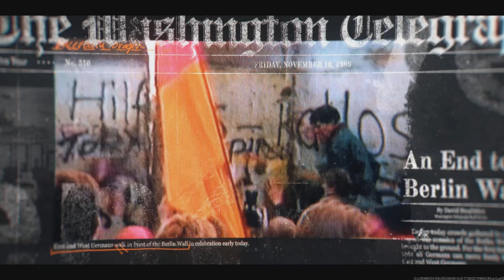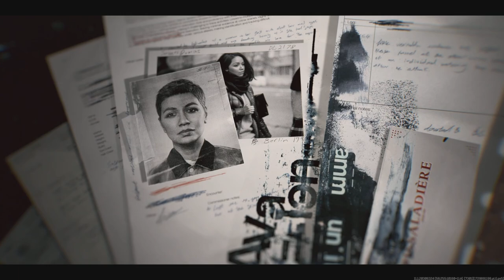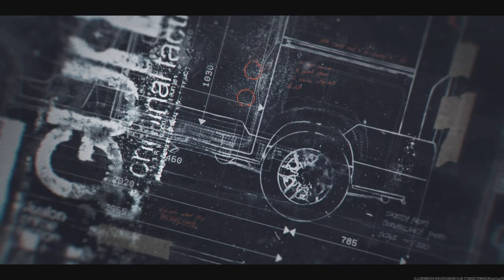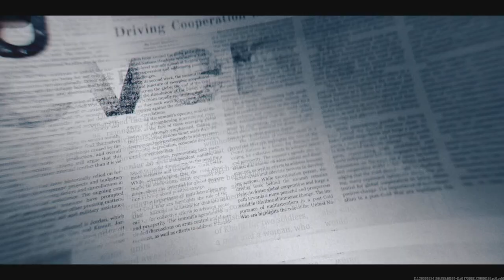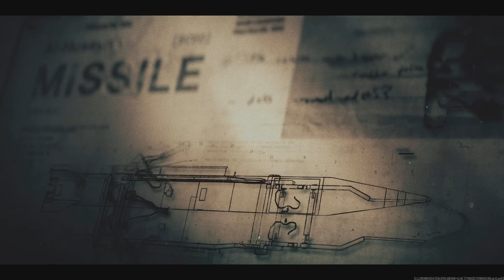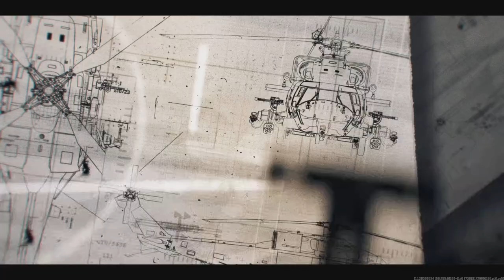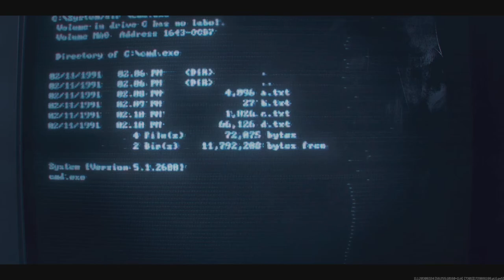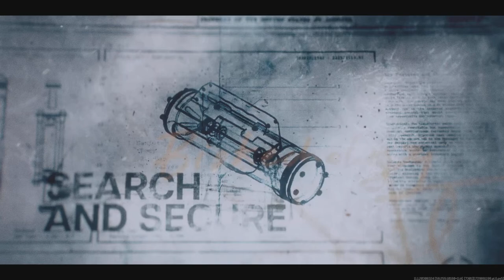black ops 6 vs modern warfare 3 Which Move is REALLY Better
ALL MY VIDEOS ARE IN  ULTRA HD ALL GAMES ON MY CHANNEL ARE EDITED BY ME
                   🙏🙏    GODBLESS 🙏🙏

▬▬▬▬▬▬▬▬▬▬▬▬▬▬ ❆ Information ❆ ▬▬▬▬▬▬▬▬▬▬▬▬▬▬